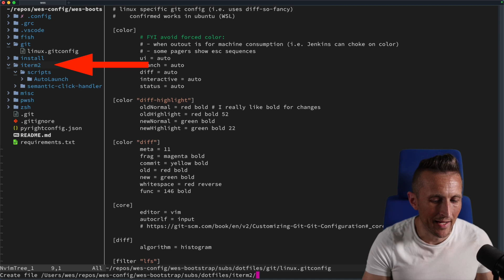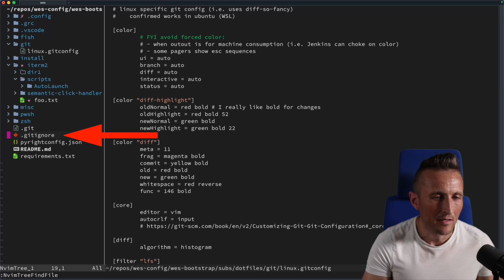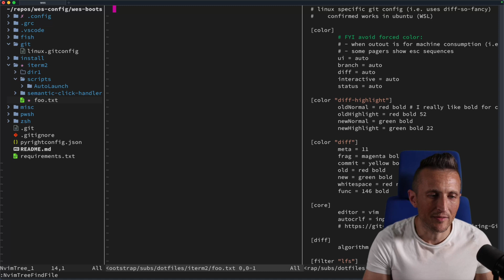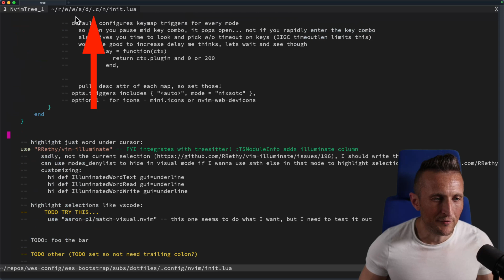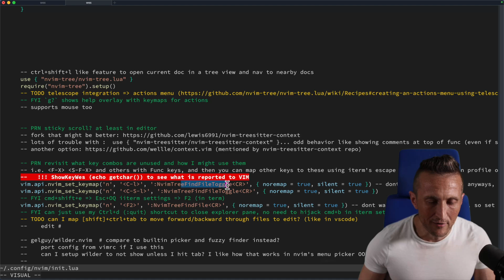nvim-tree Is a Must Have Extension!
Aside from one-off file edits, it's necessary to have a convenient way to switch files in vim. One of those ways is a tree view like interface, much like VSCode. It's especially useful for finding nearby files and effortlessly adding files, renaming, deleting, rearranging, etc.